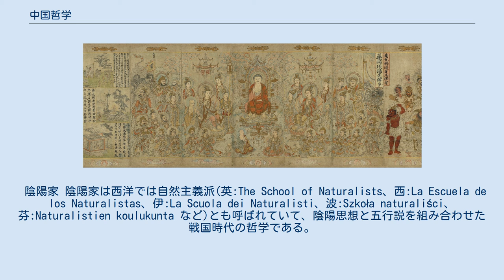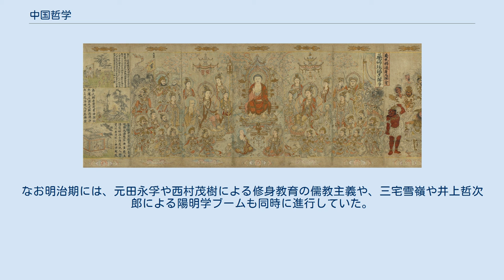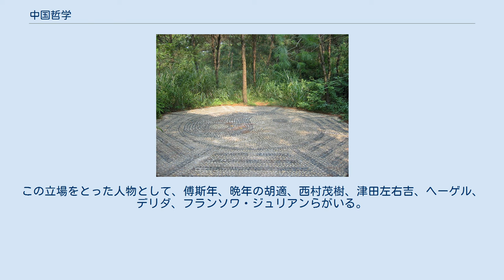中国哲学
きれいに整えられ、「八卦図」を伴った陰陽図。
中国広西壮族自治区南寧市 中国哲学（ちゅうごくてつがく）は、古典中国語（漢文）による哲学。
または、諸子百家・儒教・道教・中国仏教・中国文化といった中国の伝統思想の総称。
また場合によっては、三民主義・マオイズム・新儒家といった近現代中国語圏の思想や、東アジア（漢字文化圏）諸国の伝統思想を含むこともある。
インド哲学・日本思想等とともに東洋哲学を構成し、中国史学・中国文学・中国語学とともに中国学を構成する。
戦前の日本では「支那哲学」と呼称され、現代では中国思想・中国哲学史・中国思想文化学などとも呼称される。
「中国哲学」という分野概念は、1900年前後の日本や中国の知識人が、西洋哲学を摂取する中で生み出した概念である（研究史）。
 中国の伝統思想の起源は「諸子百家」の時代として知られる春秋戦国時代にまで遡る。
諸子百家は顕著な知的・文化的発展によって特徴づけられる。
中国哲学の多くは戦国時代に始まったが、その構成要素は数千年にわたって存在してきた。
『易経』(変化の書)は古代の卜占の概要をまとめたもので少なくとも紀元前672年にまで起源を遡るが、この書物にそういう構成要素を見出すことができる戦国時代にこそ中国の大哲学派、つまり、儒家、墨家、法家、そして道家が農家、陰陽家、名家のような後に勢いを失う学派とともに生まれたのである。
 秦王朝が倒れた後に、儒学は中国で支配的な学派となった。
漢王朝以前、儒学の主要な論争相手は法家と墨家だった。
歴史的に存在する学派としての法家は始皇帝の評判の悪い権威主義的な法律のために概して消えていったが、法家の思想・制度の多くは辛亥革命で帝政が終わるまで中国哲学に影響を与え続けた。
墨家は有名であるが最初に兄弟愛を強調したために秦王朝が奉じた法家と争い、後に漢王朝の時代に政治的正当性を獲得した儒家と争って支持を失っていった。
六朝時代には玄学が起こり、中国仏教が盛んになった。
仏教は後漢王朝の時代にインドから中国へ入ってきた。
唐王朝の時代には仏教がインドから中国に到来してから500年がたっていたが、中国仏教は中国独自の宗教哲学へと完全に姿を変えていた。
中国仏教では禅宗が優位を占めた。
新儒学が宋・明の時代に大きな支持を集めたが、それは主に儒学と禅哲学とを融合させたことによる。
 儒教は中国の賢人孔子の教えを集めたものである。
孔子は紀元前551年から紀元前479年まで生きた人である。
彼の哲学の関心は倫理学と政治学にあり、個人及び政府の倫理、関係の正しさ、正義、伝統の墨守、誠実さを重視した。
論語は儀式の重要さだけでなく「仁」の重要性も強調している。
仁は大まかに訳すと「人の心」となる。
儒教は、法家とともに、世界で最初に生まれたメリトクラシー、つまり人の財産は家柄、財産、コネよりもむしろ教育と徳性によって決められるべきだという思想の原因である。
儒教は中国の文化、国家、さらに東南アジアの国々にも大きな影響を与えたし、現在も与え続けている。
 19世紀および20世紀に、中国哲学は西洋哲学の概念と統合した。
辛亥革命に参加した反清革命派は西洋哲学を伝統哲学に取って代わるものとみなした。
五四運動を学んだ者は中国の古い皇帝制やその実践を完全に廃することを求めた。
この時期、中国の学者は民主主義、マルクス主義、社会主義、自由主義、共和主義、それにナショナリズムのような西洋哲学のイデオロギーを中国哲学に組み入れようとした。
その最たる例は孫文の三民主義や、マルクス・レーニン主義の変種である毛沢東のマオイズムである 。
現代の中華人民共和国では公式のイデオロギーは鄧小平の「社会主義市場経済」である。
 中華人民共和国は歴史的に古代中国哲学と敵対してきたが、後者の影響は中国文化に今も非常に深く染み込んでいる。
ポスト改革開放の時代には現代中国哲学は「新儒家」のような形をとって再登場した。
日本と同様に、中国において哲学は思想のるつぼとなってきた。
新しい概念も受け入れるが一方でそれと古い思想を調和させようともする。
中国哲学は東アジア、さらに東南アジアの人々に強い影響を与え続けている。
 商王朝初期の思想は周期性に基づいていた。
この考えは商王朝の人々が自分の身の回りのもの、つまり巡り来る昼と夜、変わり続ける季節、そして満ち欠けを繰り返す月といったものにそれを見出していたから生まれた。
そのため、中国史を通じて関係のあるこの考えは自然...